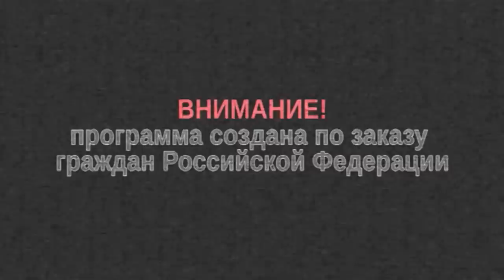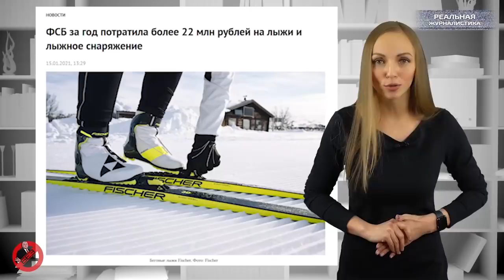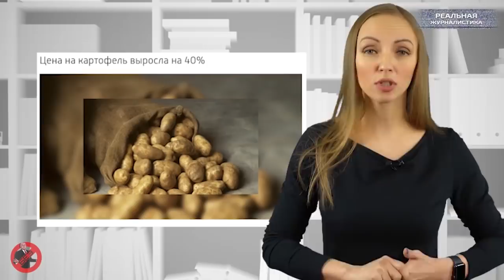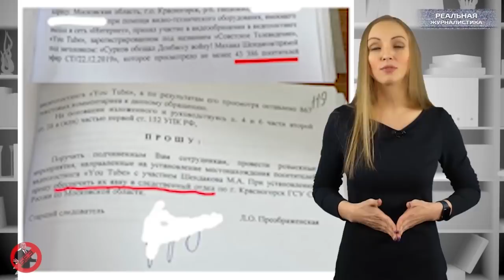Вести БЕЗ Киселева. Зиг Хайль, Владимир Владимирович! Демократия в РФ - фаш***зм по-пуДински..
Почти 4000 задержанных. Десятки покалеченных. Как там говорил карлик про Навального: "Да, кому он нужен?".
На главного редактора и основателя ИФ "Ермак-Медиа" Николая Ермакова напали.. Полиции некогда заводить дело. Зато у них есть время арестовывать и задерживать пенсионеров, малолеток, случайных прохожих.. и даже собак.
Это спецпроект "Реальной журналистики" и "ИА "Ермак-Медиа" программа "Вести без Дмитрия Киселева", подводим итоги года крысы.. Поехали!